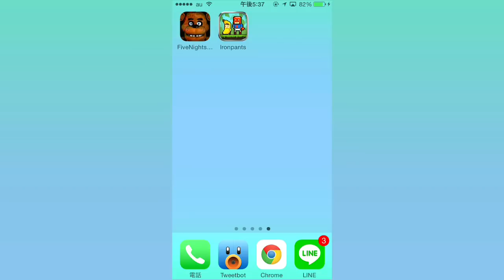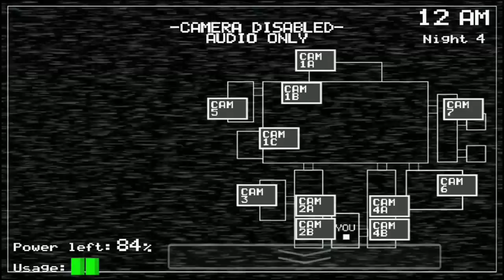友達に勧められてピザ屋の警備員になったら絶叫した3 Five Nights at Freddy's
(｀・∀・´)どうもポッキーです。ボブに対して絶叫してしまった。

スマホ　アプリ　ゲーム　おすすめ　iPhone　IOS　ポッキー 　実況　ゲーム実況　ホラーゲーム　ホラー　怖い